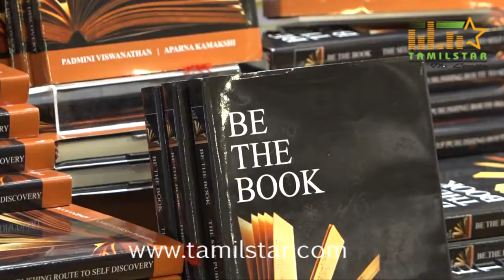BE THE BOOK Launch